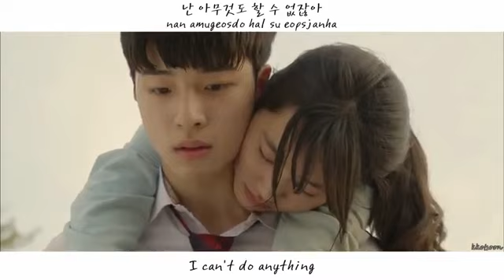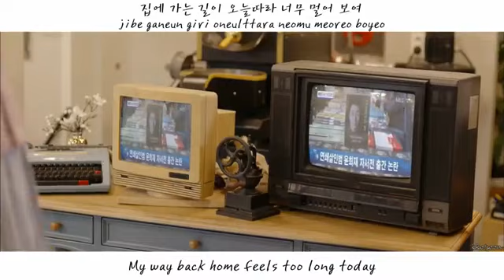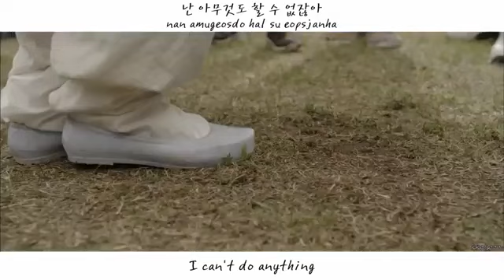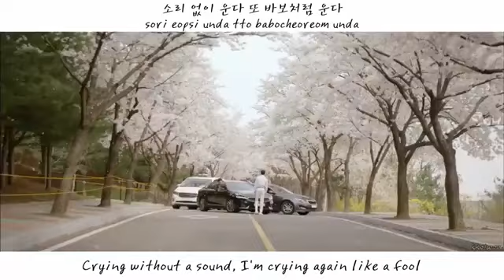COME AND HUG ME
i honestly thought that this will be like a baby-thing drama... But its not... I enjoyed watching JANG KI YONG...heheeh..he's just sooo my ideal...